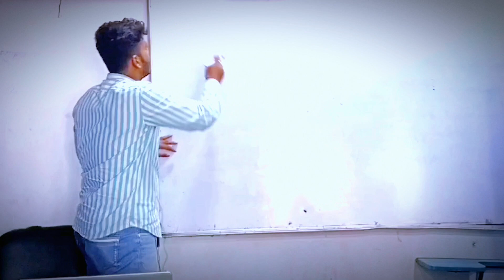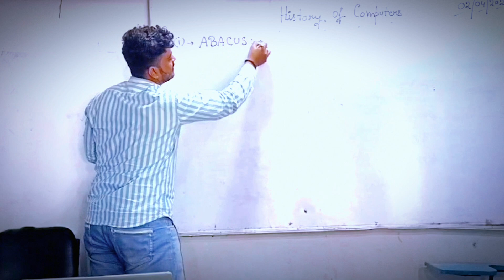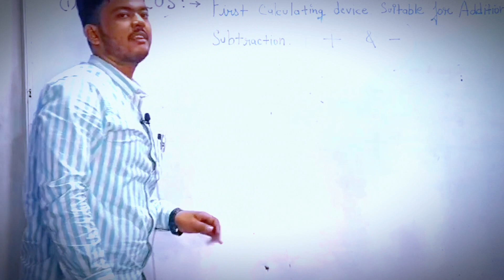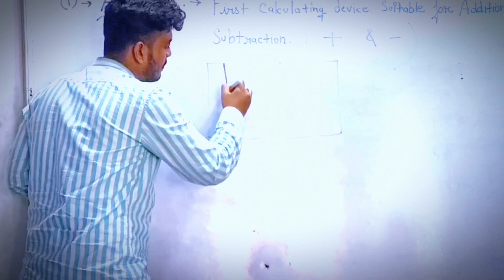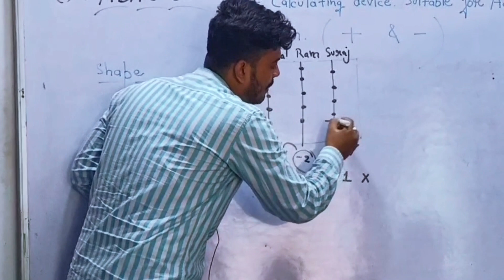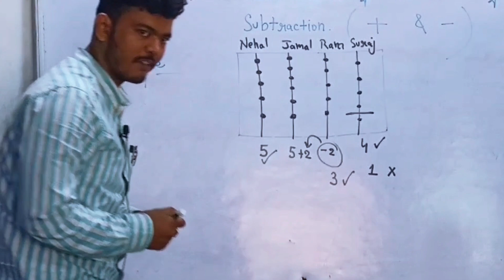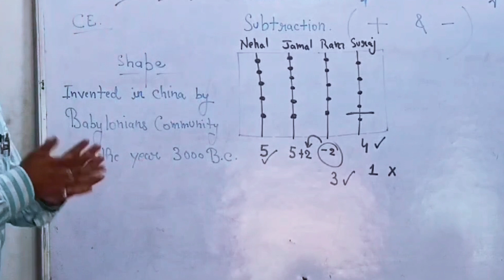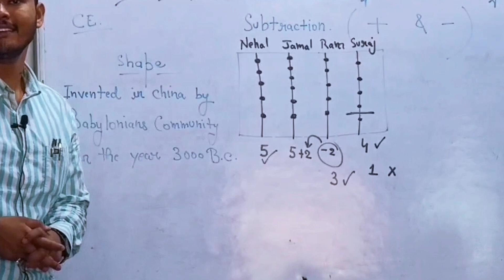History Of Computer Theory Lecture Part- 2.